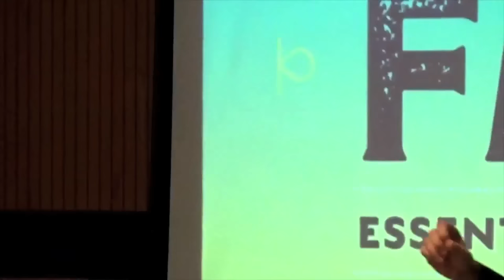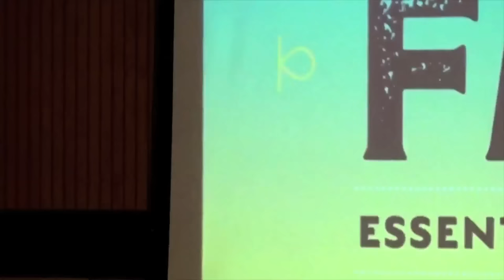Faith: Essential or Outdated - A Talk By Michael Ramsden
'Is Faith Reasonable?' is a partnership of Christian organisations and churches in Birmingham have come together to co-host events to open up conversations about faith and reason.

Michael Ramsden is the International Director for RZIM and has been part of the organisation since its foundation in Europe in 1997. He is joint Director of the Oxford Centre for Christian Apologetics. Michael was brought up in the Middle East and later moved to England where he worked for the Lord Chancellor’s department investing funds.

While doing research in Law and Economics at Sheffield University, he taught Moral Philosophy and lectured for the International Seminar for Jurisprudence and Human Rights in Strasbourg. He has also been a Scholar-in-Residence at the Wolfsberg Executive Development Centre in Switzerland.